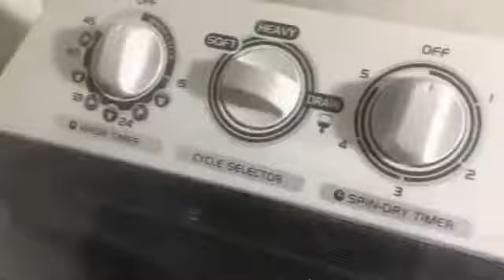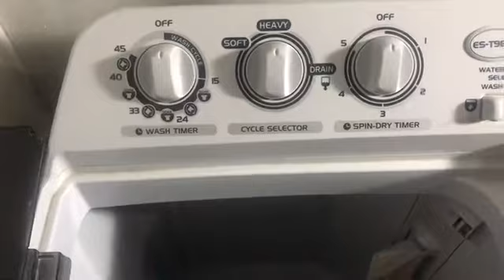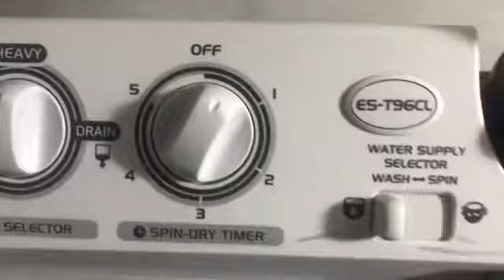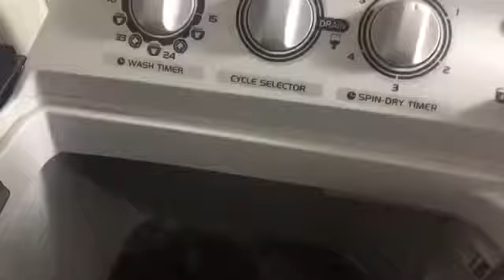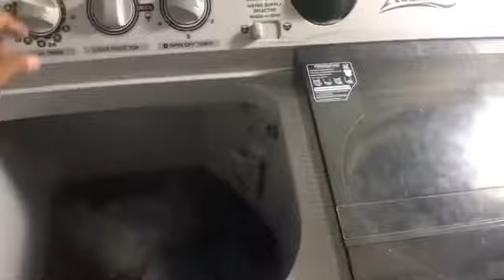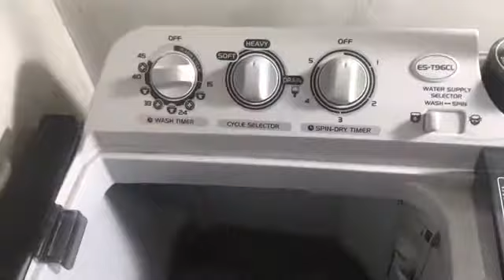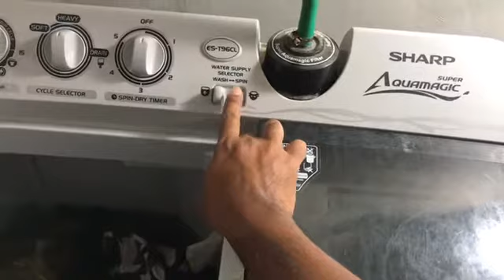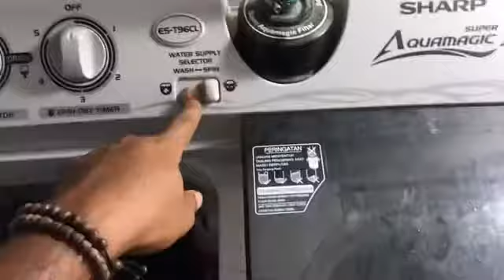Cara pakai mesin cuci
Sekedar berbagi cara dan membuka wawasan yang selama ini salah paham

Silahkan komen dan di kritik ya
Tapi siap siap saya maki maki kwkwkw